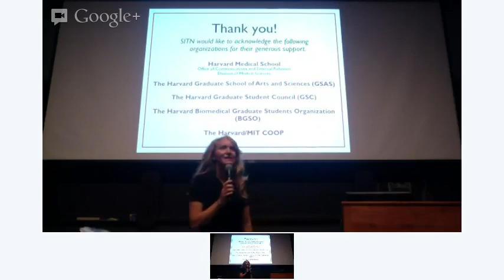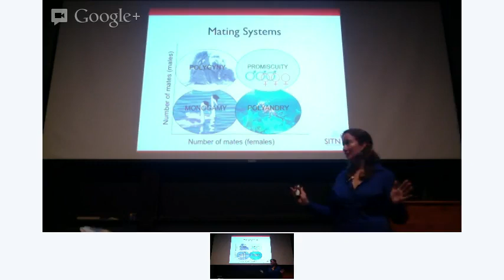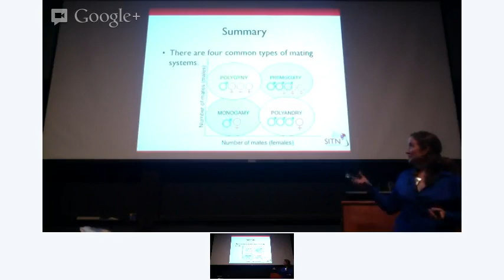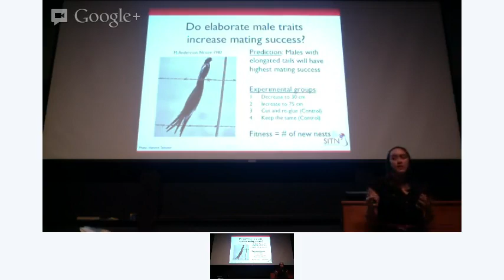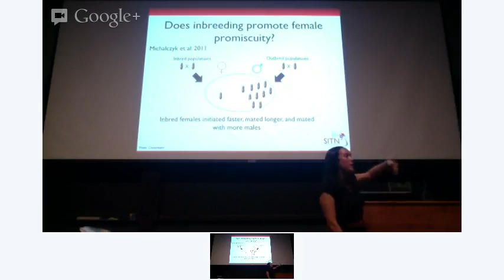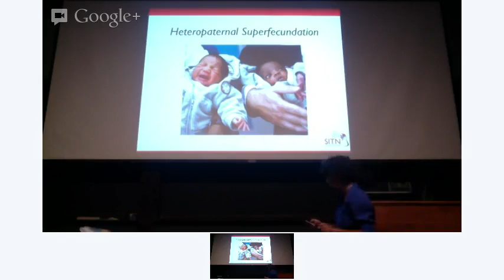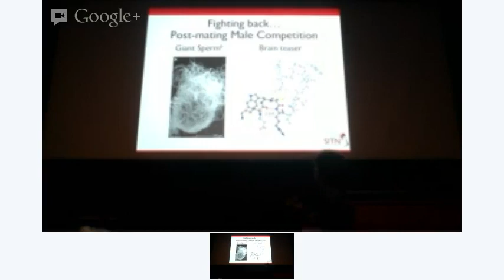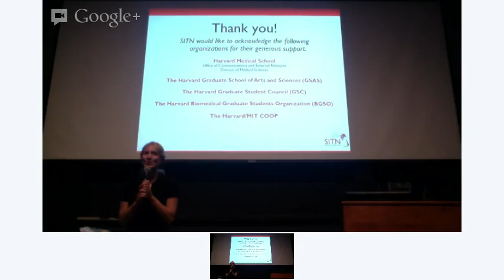Big Love: Monogamy and Promiscuity in the Animal Kingdom